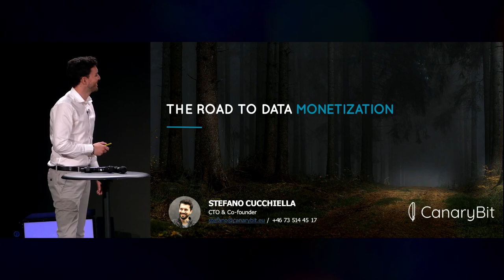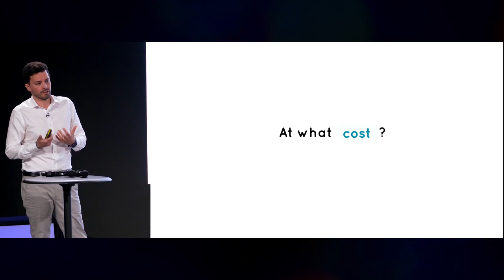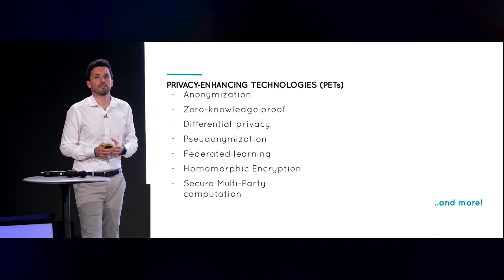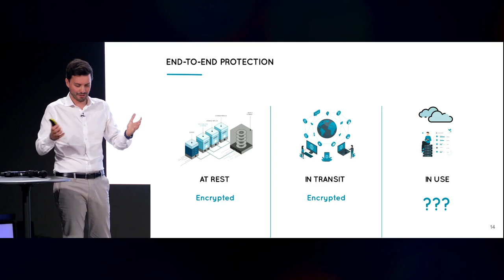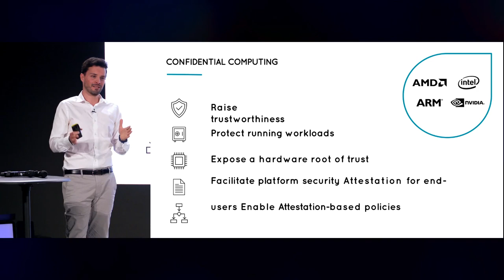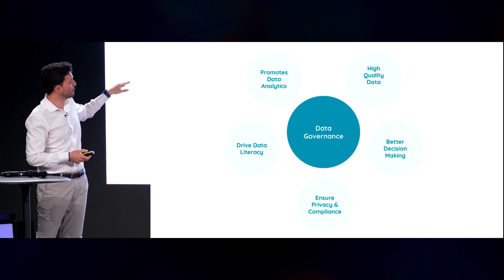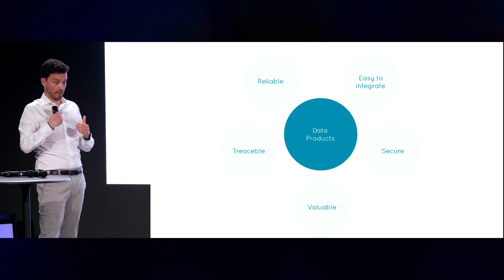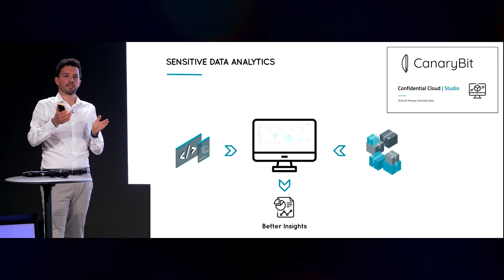The Road to Data Monetization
This presentation was provided at OpenInfra Day Sweden 2024

By: Stefano Cucchiella / Canary Bit